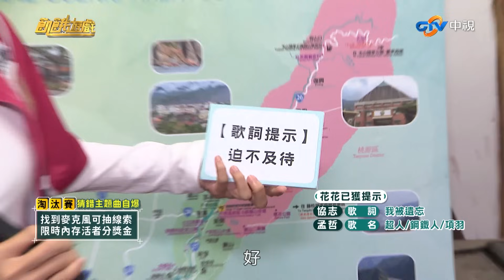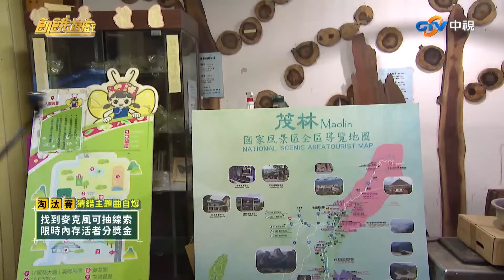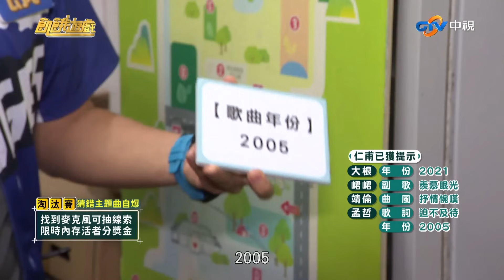大根不守承諾偷暗算 仁甫氣炸：有我就沒有他！／孫協志 王仁甫 許孟哲 蔡黃汝 峮峮 黃靖倫 大根 徐詣帆 徐凱希 金仁馨／EP355_20231112【精彩片段】